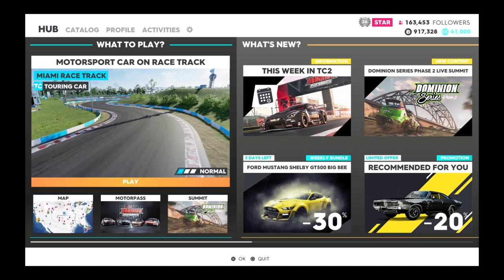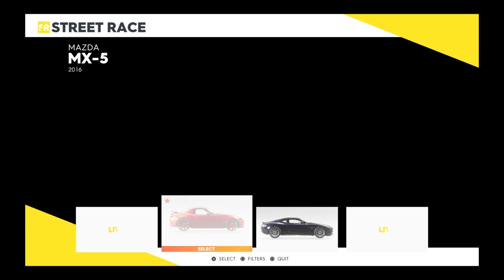The Crew® 2_racing